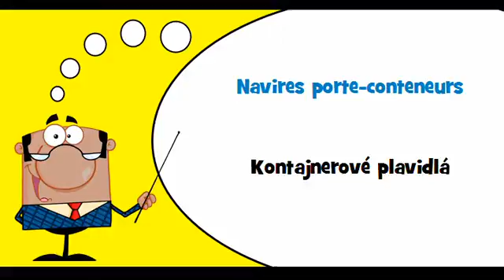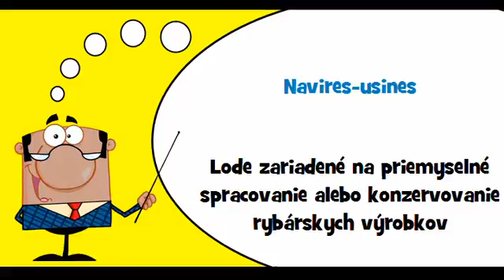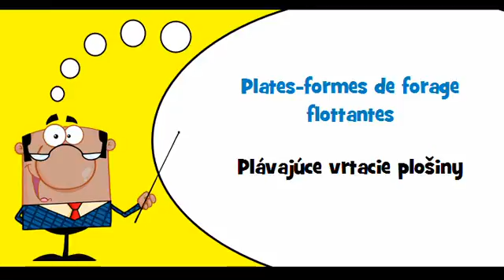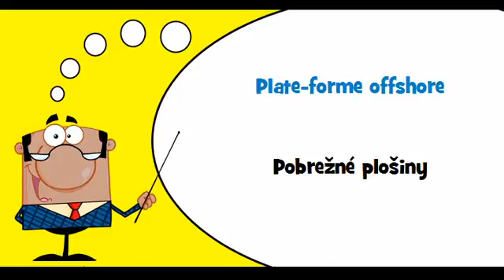VOCABULAIRE FRANÇAIS SLOVAQUE # Thème = Navires